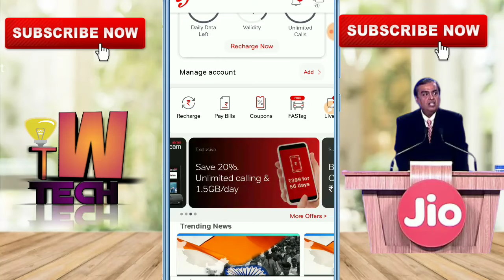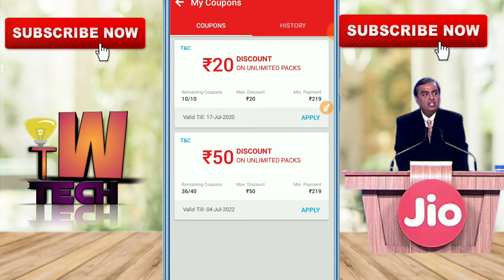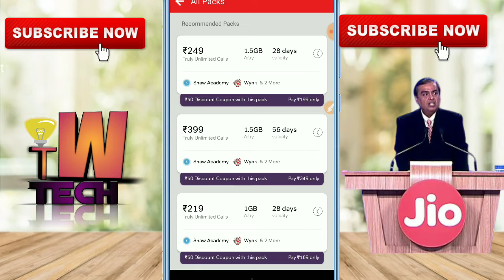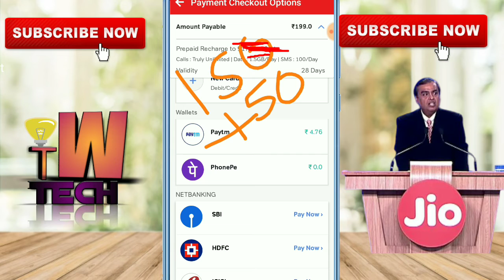Airtel recharge only at 50 RS | Airtel recharge offer today | Airtel cashback offer today 2020